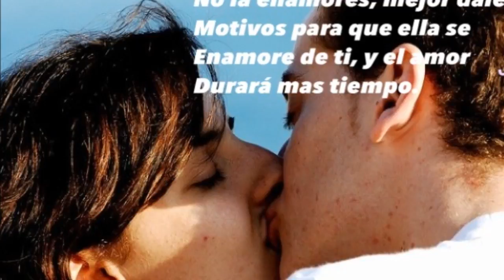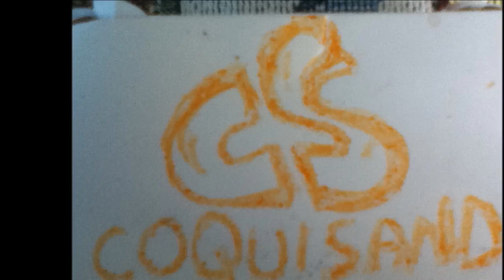MIX DE FERMIN IGLESIAS , DIEZ SUPER EXITOS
OTRA GRAN EXCLUSIVA, RECOPILACION DE LO MEJOR QUE NOS DEJO ESTE GRANDE DE LA MUSICA SALVADORENA EN LOS 70'S Y 80'S